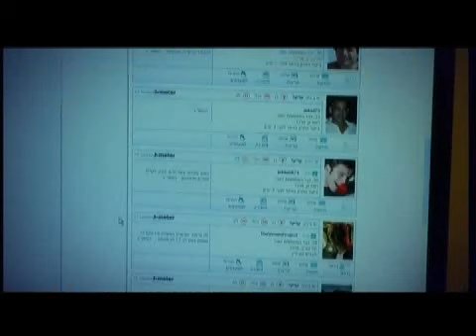"מחוברות" - הצצה לחיים של ליאת בר און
"מחוברות" היא סדרה יומית המורכבת מחמישה יומני וידאו אינטימיים של חמש נשים, אשר משתפות את הצופים במתרחש בחייהן בלי פילטרים ובלי הגנות. ליאת בר און היא בת 36, גרושה ועוד לא מצאה את הנסיך שלה. היא מבינה שעליה לקבל החלטה: להתייאש ולהביא ילד מרומת זרע או להמשיך לחכות לאהבת חייה? טיק טק טיק טק אומר השעון הביולוגי